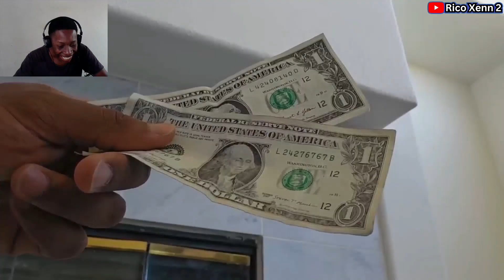Traveling back in time to help Harriet Tubman free slaves (LongBeachGriffy) | South African Reaction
South African Reacts To : Traveling back in time to help Harriet Tubman free slaves (LongBeachGriffy)